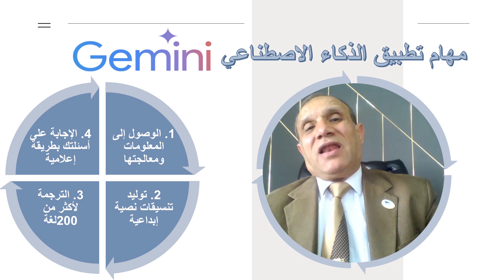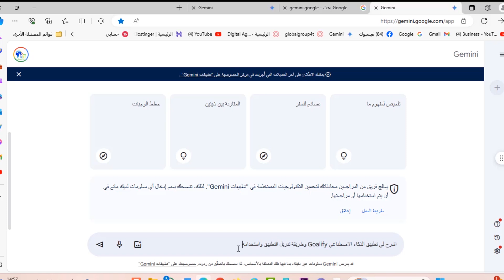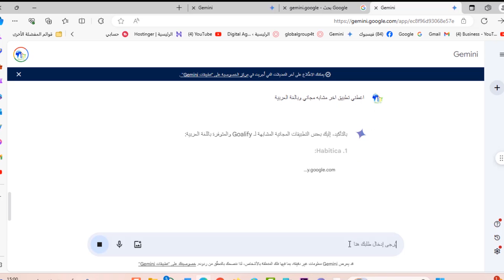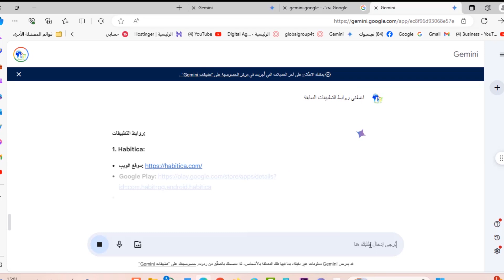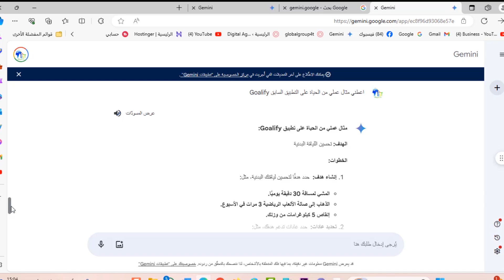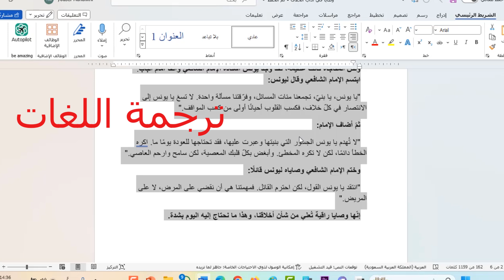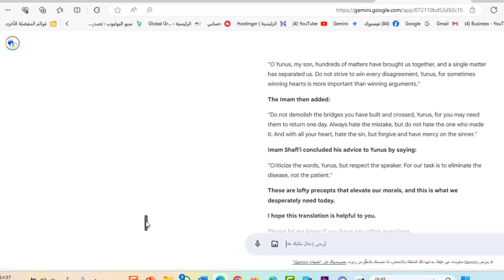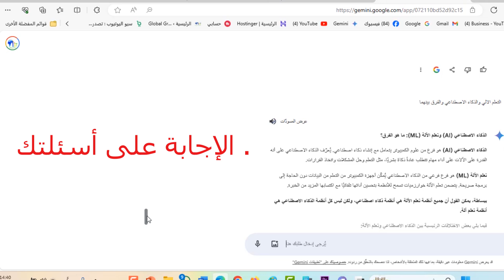كيف تطبق الذكاء الاصطناعي بالحياة اليومية؟ استخدم Gemini مجانا- الدكتور يوسف منافيخي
من الصعب تحديد عدد تطبيقات وأدوات ومنصات الذكاء الاصطناعي بشكل دقيق، وذلك لعدة أسباب:
1. تتطور تطبيقات الذكاء الاصطناعي بسرعة كبيرة، 2 تظهر تطبيقات جديدة بشكلٍ مستمر 3 يوجد تعريف محدد لما يُعدّ تطبيقًا للذكاء الاصطناعي.4 - يتم دمج تقنيات الذكاء الاصطناعي في العديد من التطبيقات والخدمات الموجودة، مما يجعل من الصعب تتبعها جميعًا
تفاصيل الفيديو:
00:00| المقدمة
02:20 | تطبيق Gemini
04:10 | كيف يشرح جيمناي تطبيقات الذكاء الاصطناعي
10:55 | تطبيق Gemini في كتابة المواضيع والشعر
12:40 | تطبيق Gemini في الترجمة لأكثر من 200 لغة
14:36 | تطبيق Gemini للإجابة عن الاسئلة والتحليلات
16:30 | النتيجة

يمكننا الحصول على فكرة تقريبية عن حجم صناعة الذكاء الاصطناعي من خلال بعض المصادر:
• **تقدر شركة Statista عدد تطبيقات الذكاء الاصطناعي التجارية في جميع أنحاء العالم بـ 1.75 مليون تطبيق في عام 2023، ومن المتوقع أن يصل هذا الرقم إلى 3.9 مليون تطبيق بحلول عام 2027.
• **تقدر شركة IDC حجم سوق البرمجيات المتعلقة بالذكاء الاصطناعي بـ 137.2 مليار دولار في عام 2023، ومن المتوقع أن يصل هذا الرقم إلى 274.3 مليار دولار بحلول عام 2027.
• تُصدر العديد من الشركات والمؤسسات التقارير الخاصة بها عن صناعة الذكاء الاصطناعي، والتي يمكن أن توفر معلومات مفيدة عن عدد التطبيقات والأدوات والمنصات.
بشكل عام، يمكن القول أن صناعة الذكاء الاصطناعي تنمو بمعدلٍ سريعٍ للغاية، وأن عدد تطبيقات وأدوات ومنصات الذكاء الاصطناعي يتزايد بشكلٍ مستمر. في كل جوانب  الحياة الاجتماعية والمهنية
اذا امامنا فرصة كبيرة كي نستثمر الذكاء الاصطناعي ماديا ومعنويا، لهذا علينا ان نجيب على هذه الاسئلة:
1. كيف نعرف احتياجاتنا من تطبيقات الذكاء الاصطناعي
2. كيف نتعرف على التطبيقات ونصل اليها؟
3. وكيف نستخدم تطبيقات الذكاء الاصطناعي لنحقق غايتنا منها
4. كيف نستثمر الذكاء الاصطناعي بشكل الافضل؟

جيميناي ‏هي عائلة من النماذج اللغوية الكبيرة متعددة الوسائط التي طوَّرتها شركة Google
تم أُصدر جيميناي في 6 ديسمبر 2023 تباعاً وعائلة جيميناي تحتوي
1. جيميناي آلترا
2. وجيميناي برو
3. وجيميناي نانو، وقد عُدَّت عائلة جيميناي مُنافِسةً لجي بي تي- فور

Gemini هو نموذج لغة كبير تم إنشاؤه بواسطة Google AI،
اهم الطرق التي يمكن أن يساعدنا بها جيمنياي
1. الوصول إلى المعلومات ومعالجتها:
• يمكن لـ Gemini الوصول إلى المعلومات من العالم الحقيقي ومعالجتها من خلال بحث Google والحفاظ على استجابته متسقة مع نتائج البحث.
• يمكنه تقديم ملخصات للموضوعات الواقعية أو إنشاء قصص.
• يمكنه الإجابة على أسئلتك بطريقة شاملة وغنية بالمعلومات، حتى لو كانت مفتوحة أو صعبة أو غريبة.
2. توليد تنسيقات نصية إبداعية:
• يمكن لـ Gemini إنشاء تنسيقات نصية إبداعية مختلفة لمحتوى النص، مثل القصائد، والكود، والنصوص، والقطع الموسيقية، والبريد الإلكتروني، والرسائل، وما إلى ذلك.
• سيبذل قصارى جهده لتلبية جميع متطلباتك.
3. الترجمة:
• يمكن لـ Gemini ترجمة اللغات.
4. الإجابة على أسئلتك بطريقة إعلامية:
• حتى لو كانت أسئلتك مفتوحة أو صعبة أو غريبة، سيبذل Gemini قصارى جهده للإجابة عليها بطريقة شاملة وغنية بالمعلومات، مستخدمًا معرفته بالعالم.
ملاحظة:
بشكل عام، يمكن أن يكون Gemini أداة قوية للمساعدة في المهام المختلفة التي تتطلب الوصول إلى المعلومات ومعالجتها، والإبداع، والترجمة، وغيرها الكثير. ومع ذلك، من المهم أن تتذكر أنه لا يزال قيد التطوير، وقد لا يكون قادرًا دائمًا على تقديم معلومات دقيقة أو كاملة.